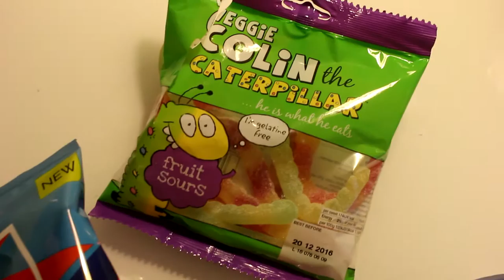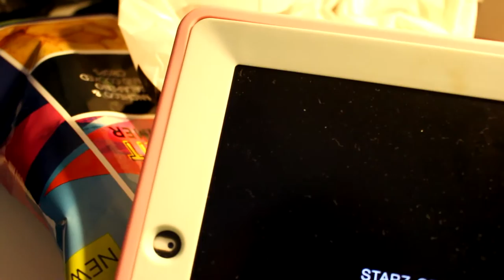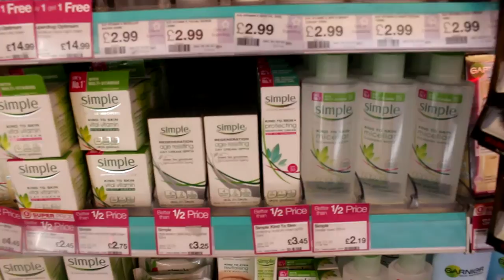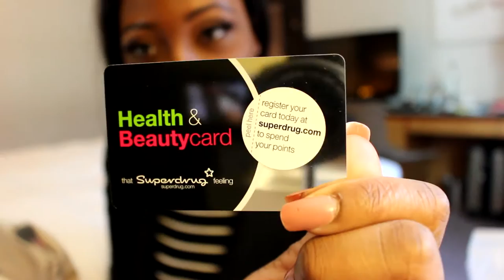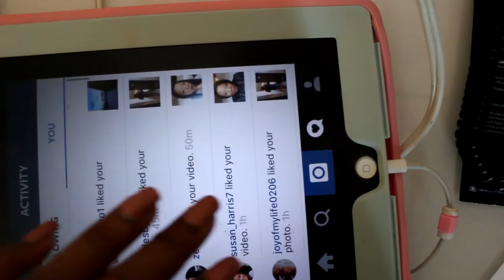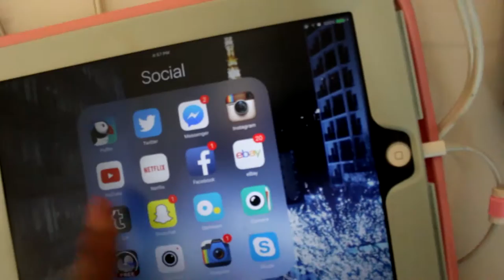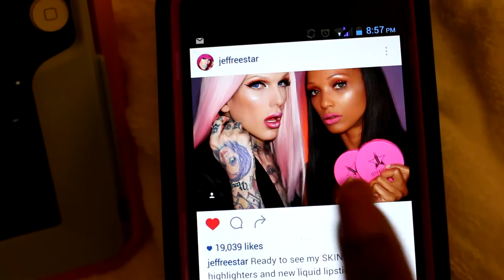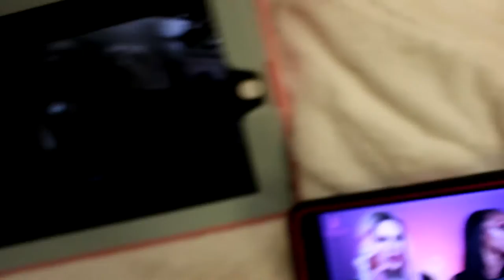Europe Vlog #5: London, United Kingdom - The Shard, Tourist, Jeffree Star Skin Frost, SuperDrug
Vlog # 6 Coming Soon ^_-!!